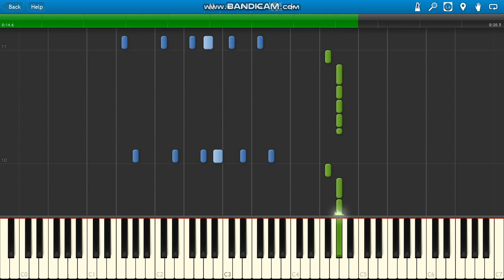The Prodigy Firestarter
The Prodigy electronic music piano :)